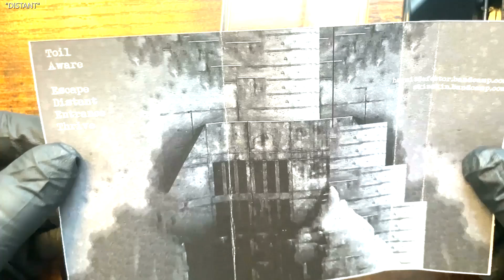PREVIEW: HERMIT KINGDOM + SKINSKIN Post Depletion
Available 28-Sep-2024